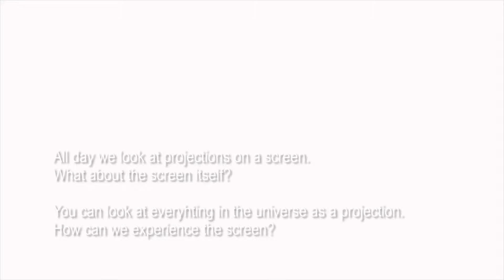WHITENESS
Ignite performance Mediamatic Amsterdam